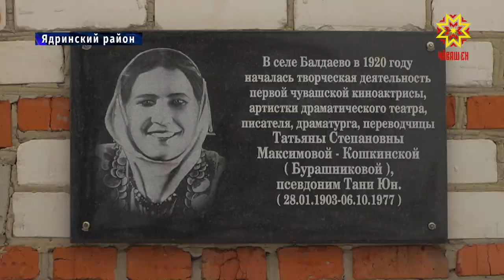Год театра дал старт культурному марафону в республике.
Начиная  с января  все  районы  подготовили календарь особо важных событий, связанных со знаменательными датами, известными именами.  В Ядринском районе  год театра открыли  28 января. Дата не случайная — это день рождения Тани Юн — первой чувашской актрисы.